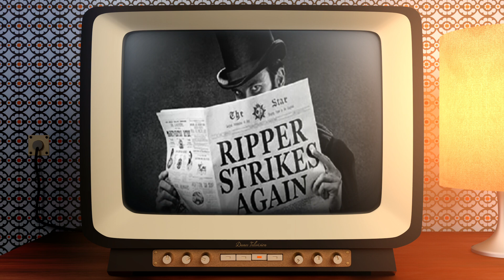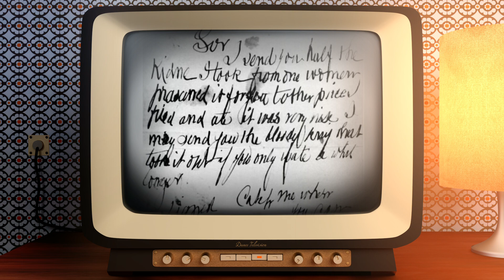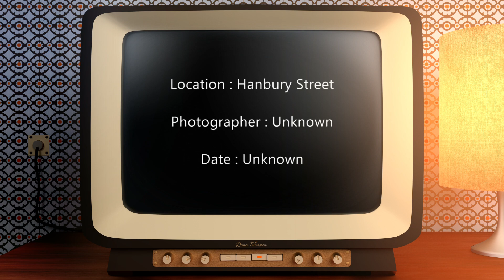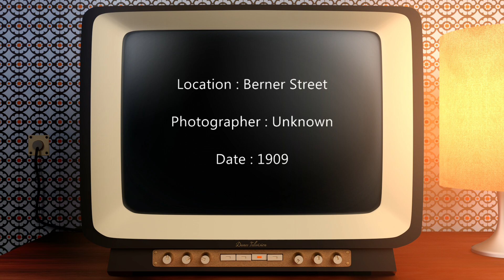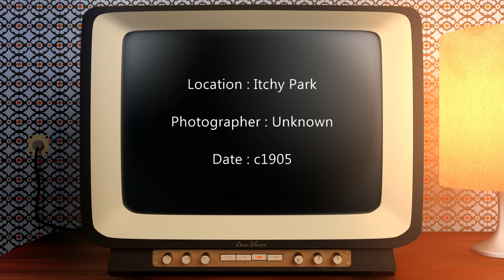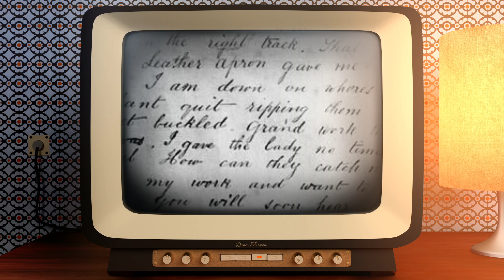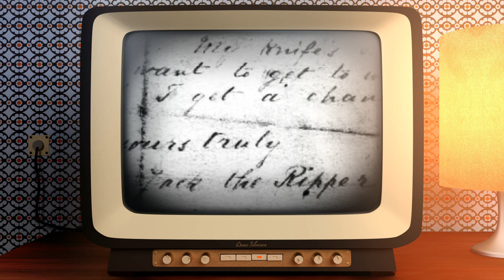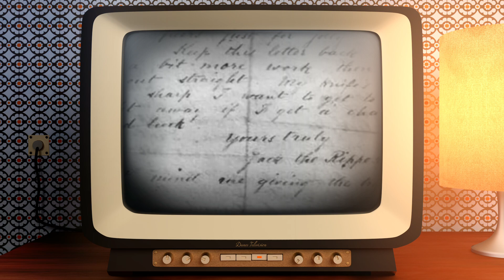LOS ASESINATOS DE JACK EL DESTRIPADOR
En el vídeo de hoy de Brumas del Pasado, LOS ASESINATOS DE JACK EL DESTRIPADOR